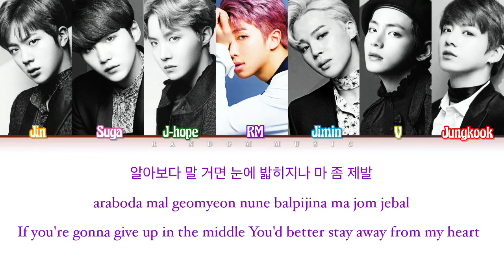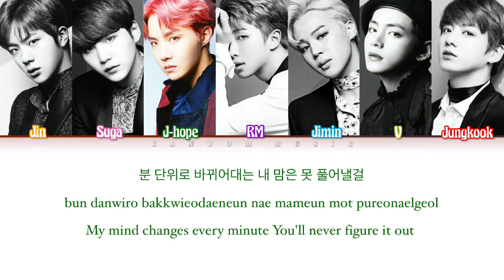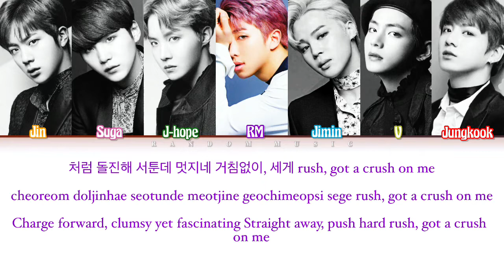How Would BTS Sing ‘SCIENTIST’ by TWICE (Color Coded Lyrics Eng/Rom/Han)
This is not a real BTS cover. So please don’t say this is FAKE.

Artist: TWICE
Song ♫: SCIENTIST
Album: Formula of Love: O+T= 3
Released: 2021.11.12